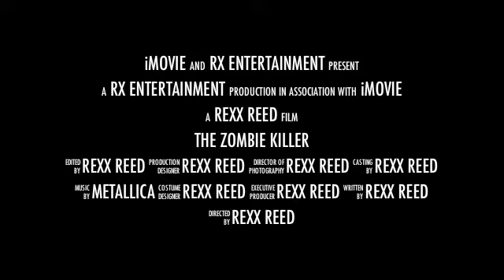The Zombie Killer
Rexx Reed The ZOMBIE KILLER.